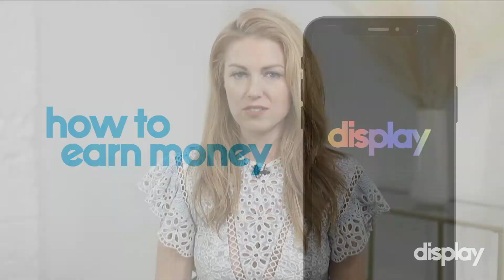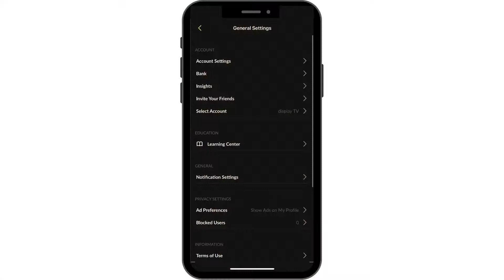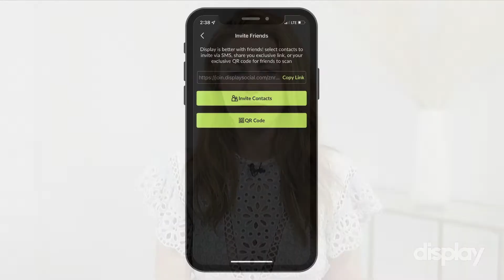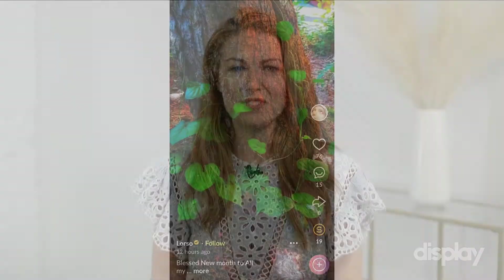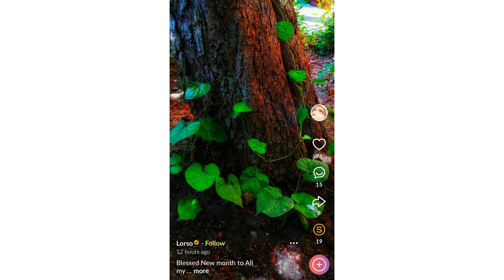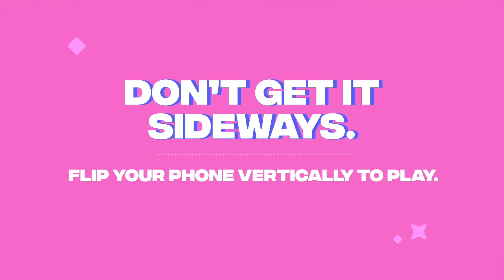2022-07-01 1630BST Display Preshow and Trivia with Sarah Pribis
This is the final episode of Display Trivia. Thank you Sarah, you were an exceptional host!

Chapters:
00:00 Preshow
18:41 Intermission
30:35 Trivia